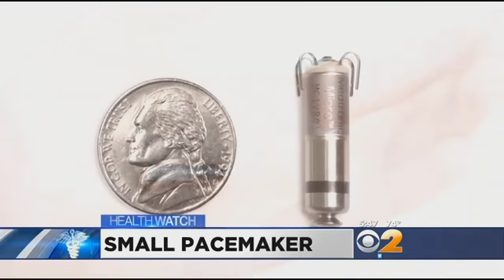New Tiny Pacemaker Implanted Without Surgery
More than 3 million people have gotten pacemakers in the U.S. over the last 20 years - something that normally means surgery. But now, doctors are implanting a pacemaker so tiny it goes right into the patient's heart without surgery. CBS 2's Dr. Max Gomez reports.